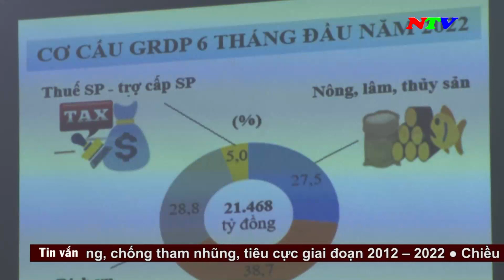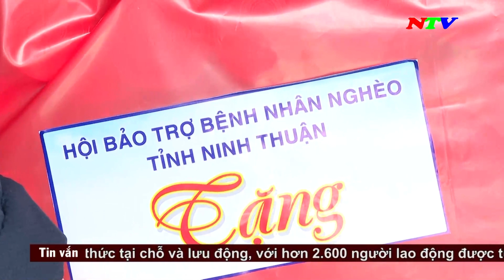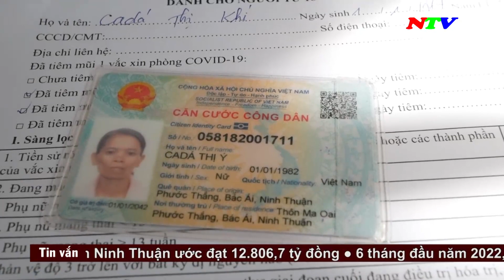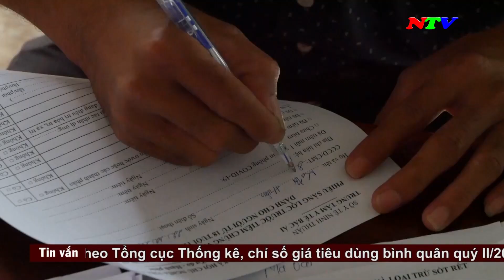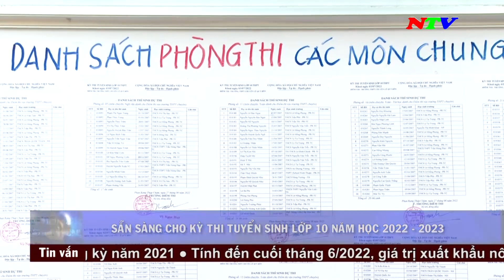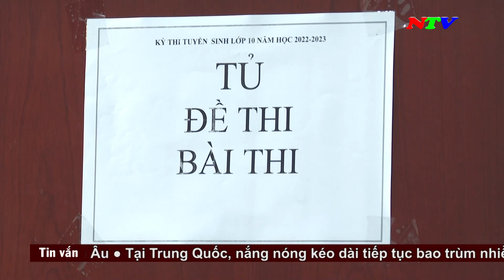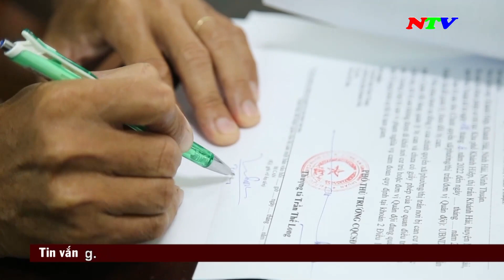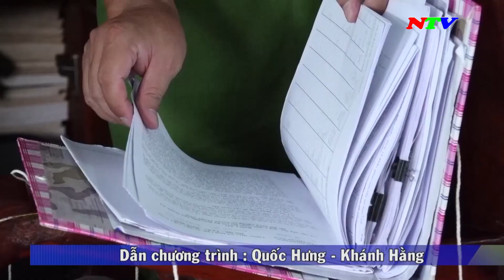Thời sự 19h45 - 30/6/2022 | NTV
Các chương trình chính:
285A, đường 21/8, thành phố Phan Rang - Tháp Chàm, tỉnh Ninh Thuận